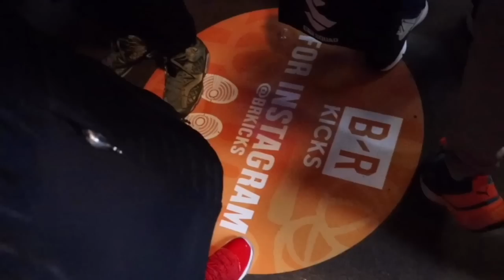I PLAYED IN MY FIRST CELEBRITY ALL-STAR GAME!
This past All-Star Weekend was LIT! I met a few celebrities, hooped against some of your favorite rappers and influencers, and was gifted a lot of drip! I'm already anxious for next year's AllStarWeekend!